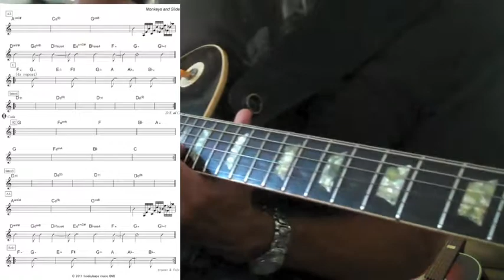Monnkeys promo w chart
ok, just found this old clip of one of the hardest songs Ive written..."monkeys and Slides" the title song from my 2011 c.d.
hope someone enjoys